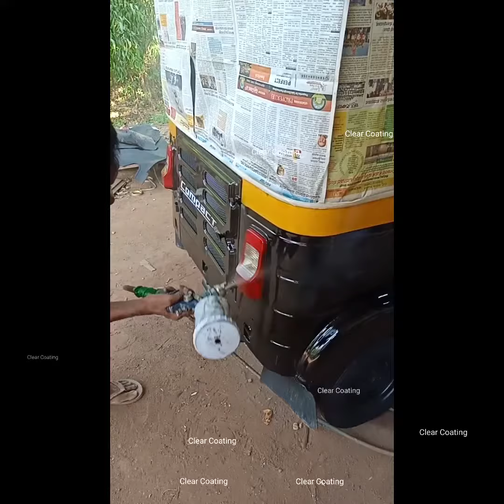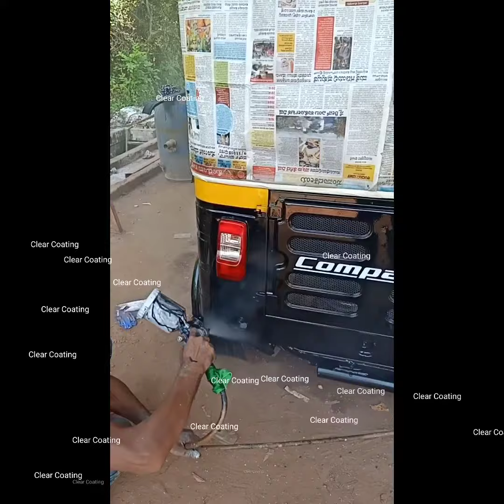auto rickshaw clear coating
Polish denting painting